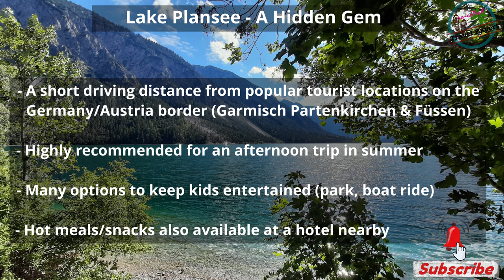Lake Plansee | Offbeat Austria | Family Travel | Budget Daytrip from Füssen & Garmisch Partenkirchen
The So-Called Travel Expert presents an exciting family daytrip to Lake Plansee in Austria.

Lake Plansee is located just across the border in Austria at ~30-45 min driving distance from the popular German tourist towns of Füssen (home of Neuschwanstein castle) and Garmisch-Partenkirchen (home of Zugspitze).

Although close to popular touristic destinations such as Neuschwanstein Castle (Füssen) or Zugspitze (Garmisch Partenkirchen), Lake Plansee is a hidden gem and is virtually free of mass tourism. There are various entertainment possibilities for adults and children such as hiking, boating or having a picnic by the lakeside and can be a great daytrip for families looking at budget travel.

Highly recommended for an afternoon trip!